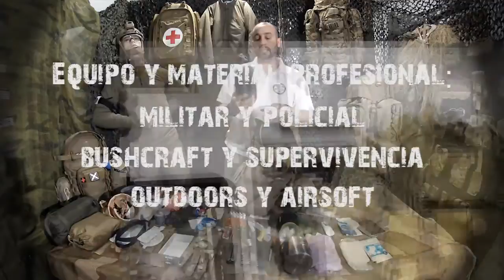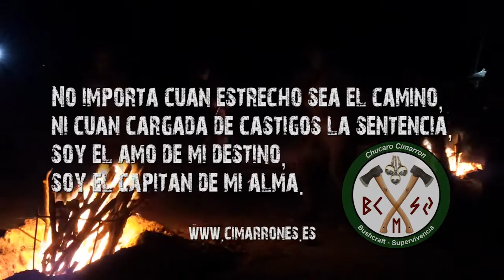Parrilla Grilliput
Review de la parrilla plegable grilliput. Un gran añadido para nuestros viajes y salidas.